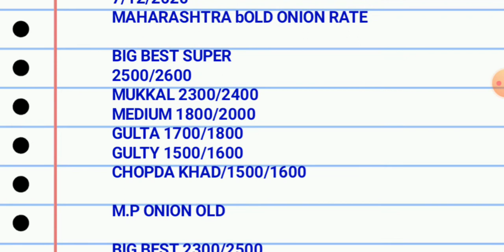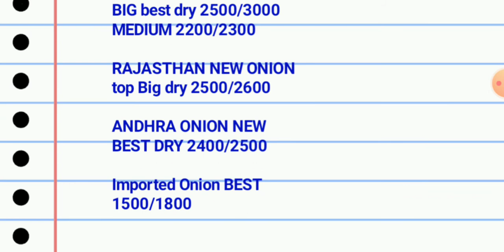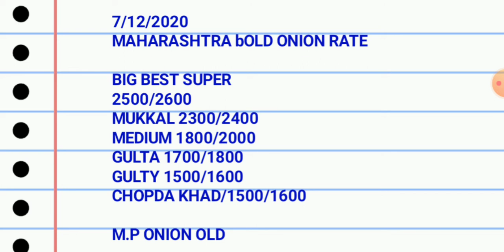महाराष्ट्र मंडी प्याज भाव | 7 दिसंबर | क्या भाव बिका मध्य प्रदेश | क्वालिटी pyaj bhav Mandi today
🎉WELCOME🎉MY YouTube▶️CHAN...

🔔  बेल आइकन घंटी को दबाएं🌰🌰
ताकि अच्छा से अच्छा वीडियो आप तक पहुंचे सटीक जानकारी
 यह तमाम जानकारी आप तक पहुंचे